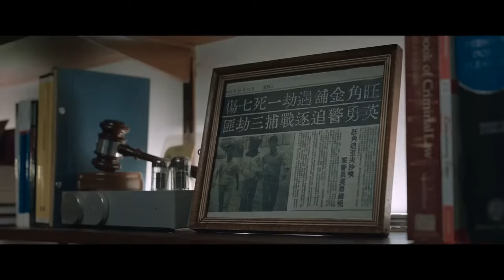Trailers, 21.11.2024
DANES: ALIEN EARTH, Will Trent Season 3, DEN OF THIEVES 2 PANTERA, THE PROSECUTOR, THE AGENCY,